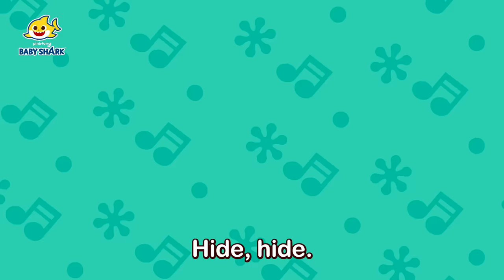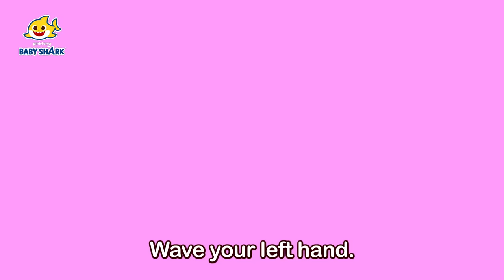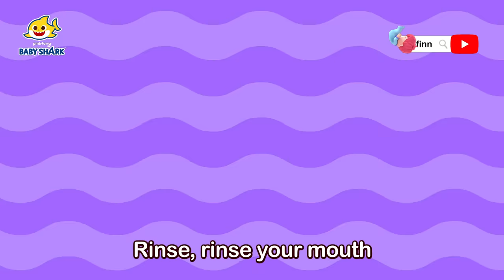Baby Shark, Watch Out the Fire! | +Compilation | Safety Songs for Kids | Baby Shark Official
You're watching "Baby Shark, Watch Out the Fire!", a super fun compilation of Baby Shark stories!

★ Chapters

00:00 Let's Begin!
00:00:06 Fire Safety Song
00:02:55 Hot, Hot, Hot! Be Careful!
00:05:52 Earthquake Safety Song
00:09:03 First Aid Song
00:11:53 Five Little Friends Jumping in the House
00:14:39  Do Not Get Stuck
00:17:30 Safety Equipment! Helmet, Elbow Pads, and Knee Pads
00:20:21 Go Up and Down on the Elevator
00:23:11  Click, Clack! Seatbelt Song
00:25:58 How Should We Ride an Escalator?
00:28:47 Let’s Go to the Magic Playground
00:31:43  At My School, Safety Comes First
00:34:27 Beep, Beep! Be Careful at the Supermarket
00:37:09 Brush Your Teeth
00:38:29 Wash Your Hands
00:39:41 A Healthy Meal
00:40:45 Say Hello with Baby Shark
00:41:58 Wash My Hair
00:43:13 Time to Brush
00:44:17 It’s Bedtime
00:45:20 Peek-a-Boo
00:46:44 It's Poo Poo Time
00:47:55 Good Morning!
00:49:06 Tooth Brushing Is Fun